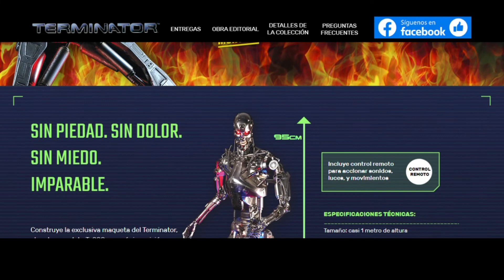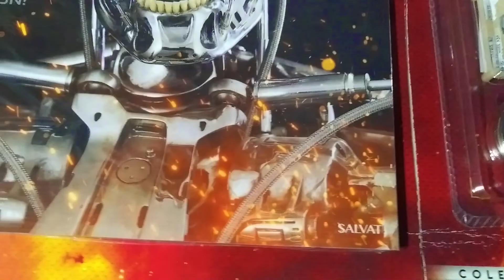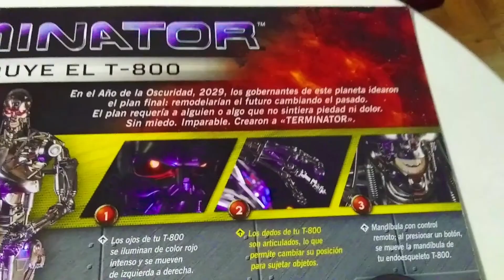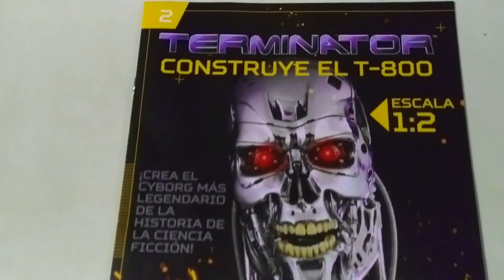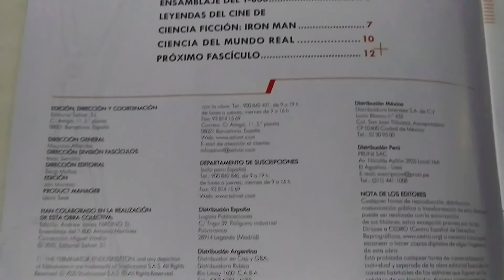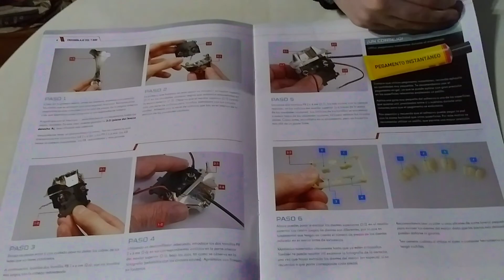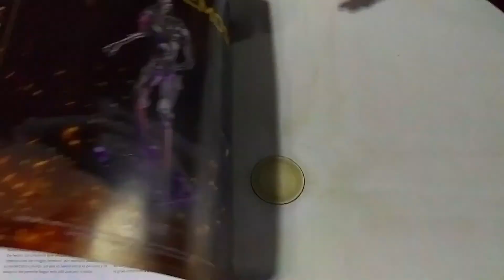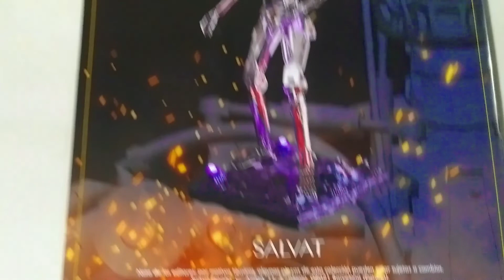Unboxing Colección Terminator: Construye el T-800 N°2 de @AMQSalvat con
Unboxing Colección Terminator: Construye el T-800 N°2 de @AMQSalvat @AgoraModels @HachettePartworksLtd con @SailorGamer